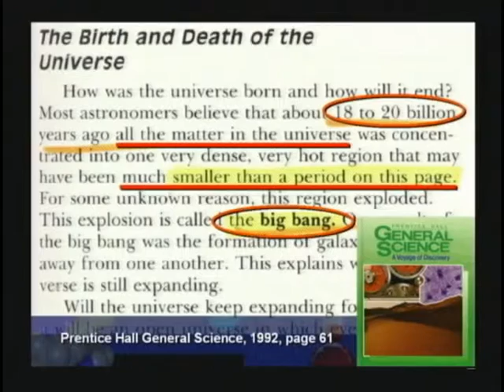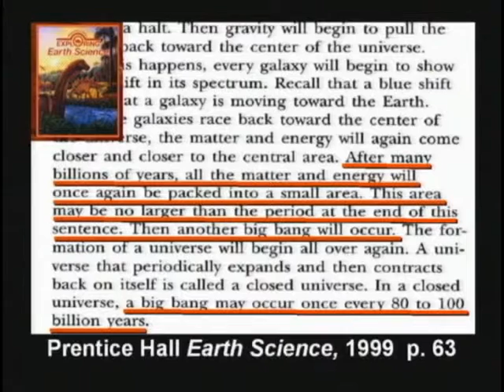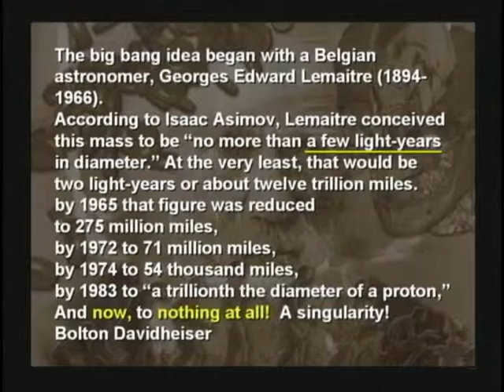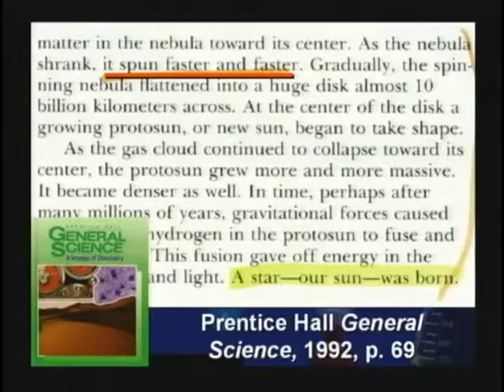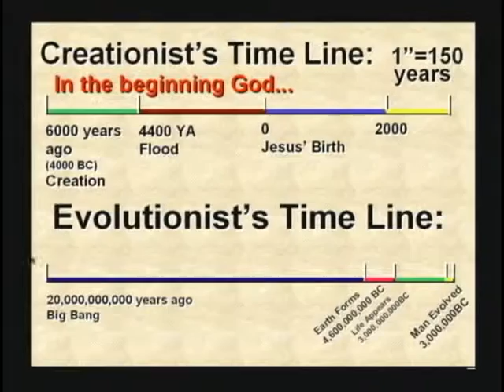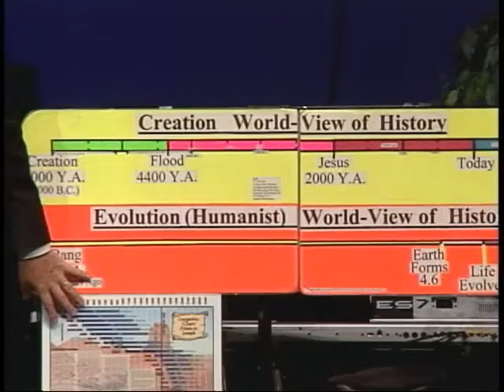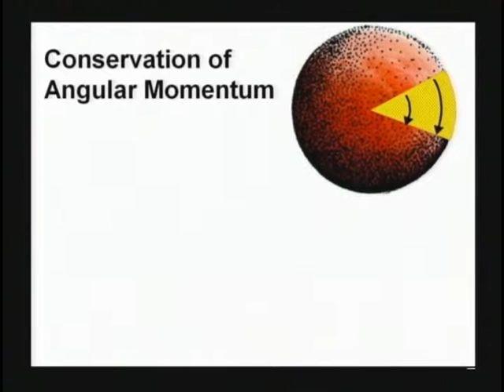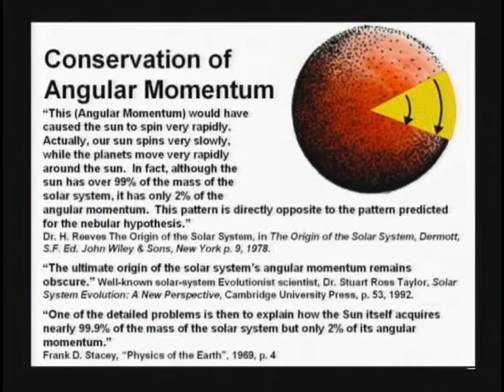8) What is the Big Bang (DVD1, 25:15-35:14)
(FYI: I do not allow comments on these videos. If you notice, these video clips are taken from the seminar videos. If you want to leave a comment, you are welcome to go to the seminar video on my channel and leave your comment on that video where these clips are taken from. For organizational reasons I am not taking comments here. )

What is the Big Bang (DVD1, 25:15-35:14)